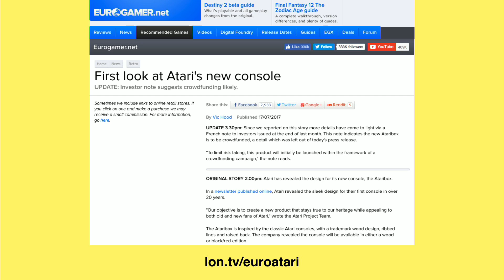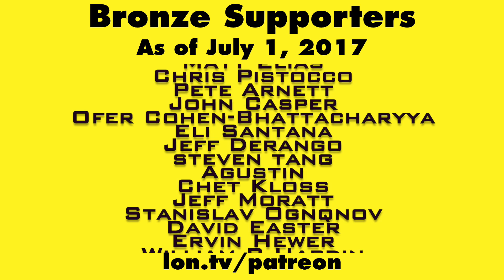Mystery Atari Console to be Crowdfunded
This is a snippet from my Weekly Wrapup video found on my main channel - Here I talk about how Atari's new console is seeking crowd funding to get produced and my opinion of it.